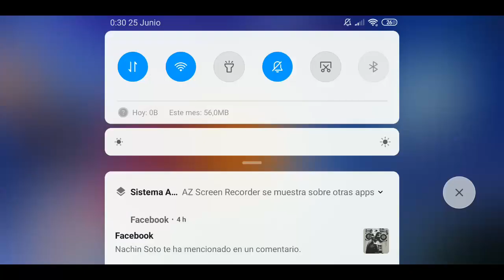Angry Birds 2 V:2.29.2 (APK MOD VIDAS ILIMITADAS)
📲 Link de Descarga:
OPCION 1